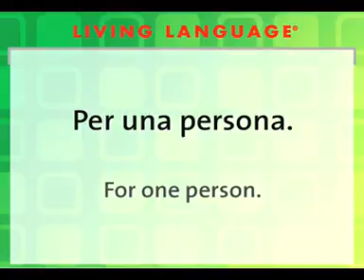For one person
Learn Italian in English ,
Learn Italian in 30 Minutes - ALL the Basics You Need,
i know italian. Learn Italian in English ,
i know italian.